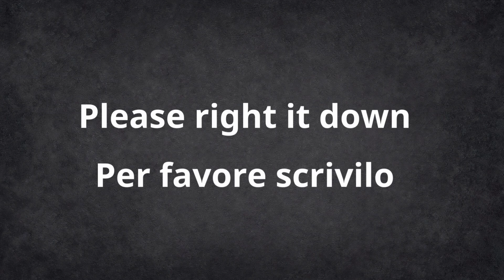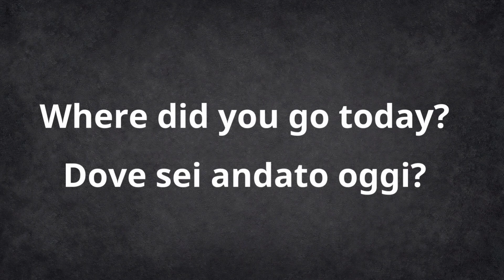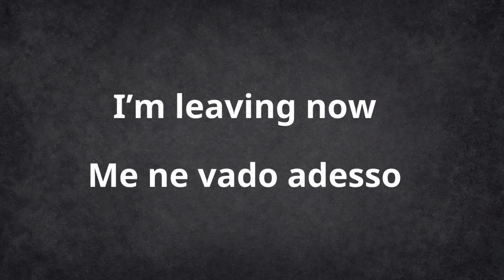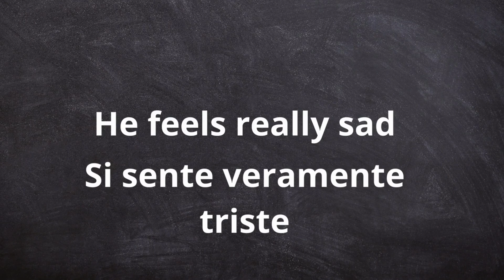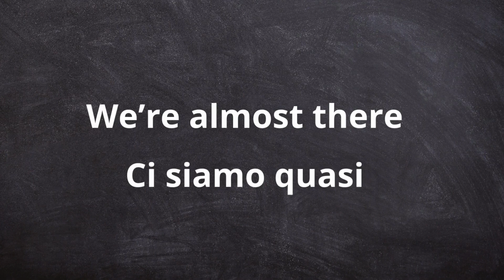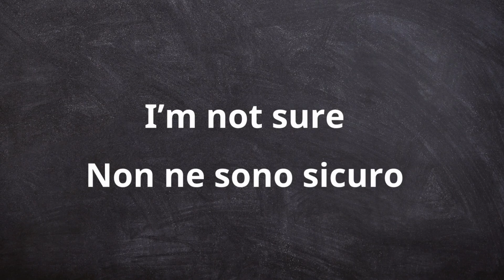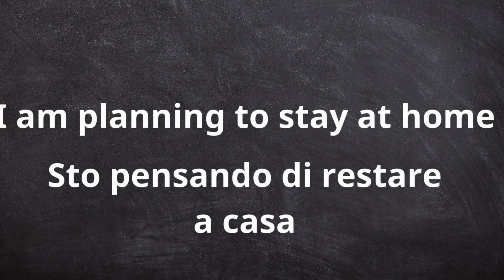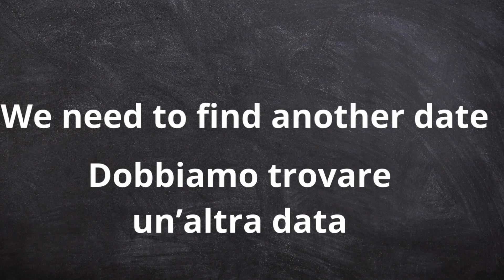100 ITALIAN PHRASES// LET'S LEARN ITALIAN//LEARN ITALIAN FAST// SPEAK ITALIAN FLUENTLY